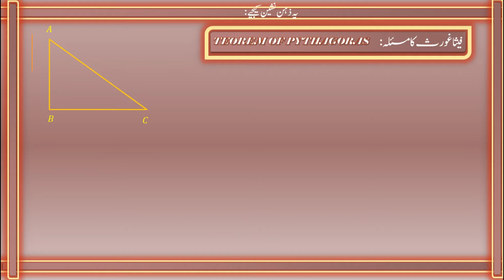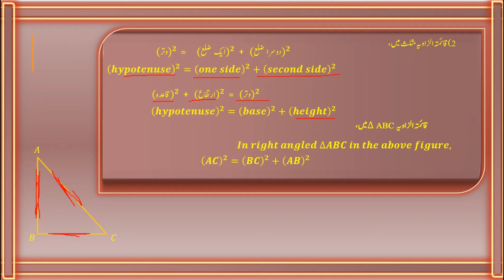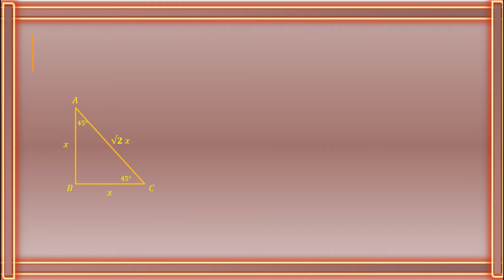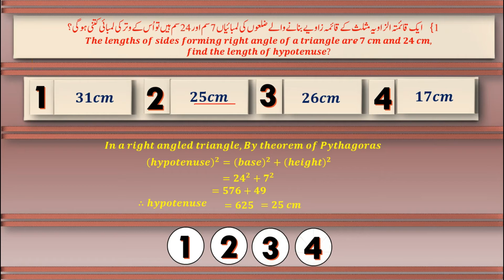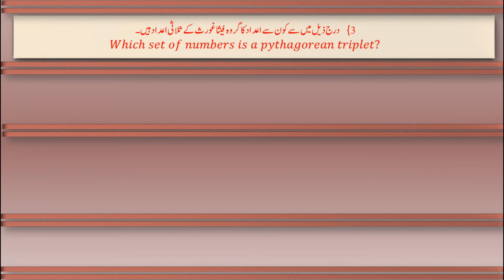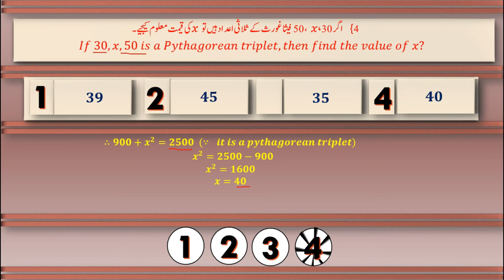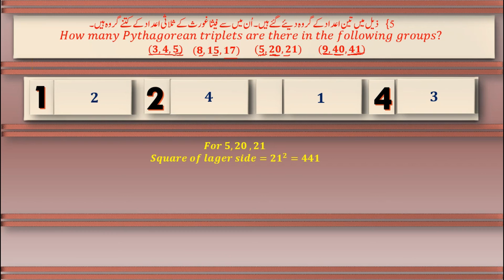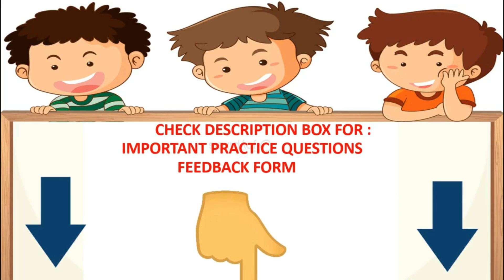Bmc Vtc. Urdu Math Std 8th Chp 3 Geometry Subunit 3.5: Theorem of Pythagoras.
Lecture Topic:  Theorem of Pythagoras
Teacher:  Ateequrrahman

Important Questions :
The lengths of hypotenuse and a side of a right angled triangular plot of land 61 m and 11 m, then what is its area?
1) 660 sq. m           (2) 671 sq. m               (3)330 sq. m      (4)300 sq. m